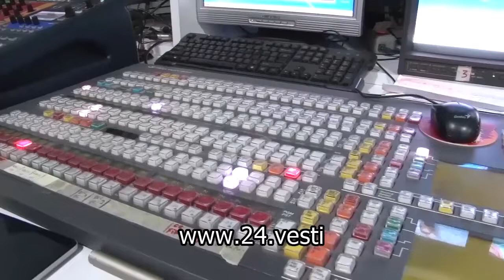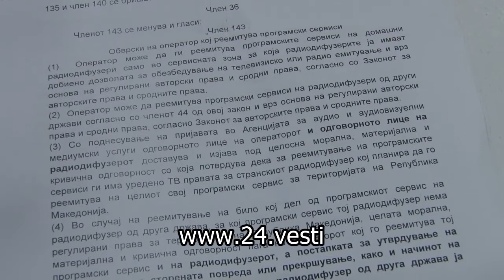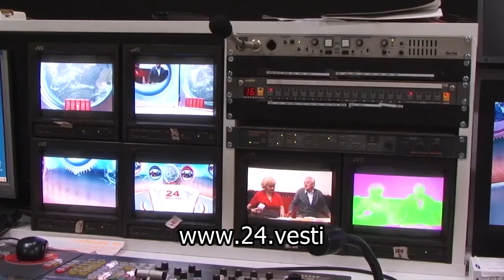Операторите се заканија со темен екран, доколку се донесе законот за медиумски услуги